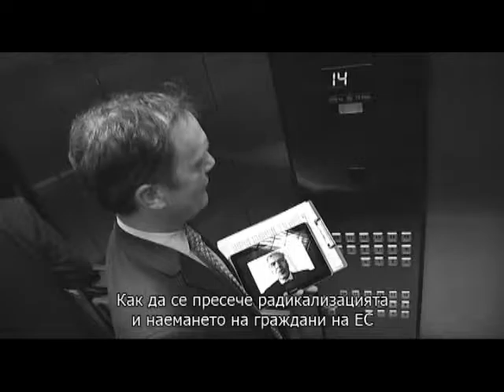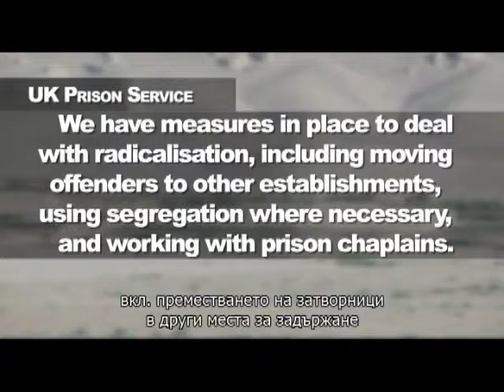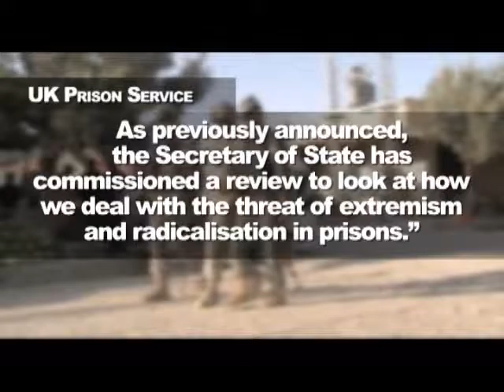"Тероризмът и събитията в Париж" в минутите на "Европа Директно" Стара Загора 1 декември 2015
Минутите на "Европа Директно" Стара Загора в предаването "Още по темата" на Телевизия Стара Загора.